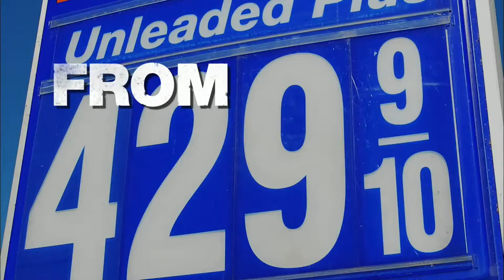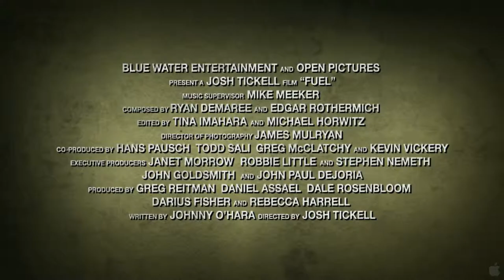Fuel - Official® Trailer [HD]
Record high oil prices, global warming, and an insatiable demand for energy: these issues will be the catalyst for heated debates and positive change for many years to come. 2008 Sundance award-winning film FUEL exposes shocking connections between the auto industry, the oil industry and the government, while exploring alternative energies such as solar, wind, electricity and non-food-based biofuels. Josh Tickell and his Veggie Van take us on the road as we discover the pros and cons of biofuels, how America's addiction to oil is destroying the U.S. economy and how green energy can save us, but only if we act now.

Cast: Joshua Tickell, Barbara Boxer, Richard Branson, George W. Bush, Jimmy Carter, Sheryl Crow, Dwight D. Eisenhower, Woody Harrelson, Robert Kennedy Jr., Julia Roberts, Ronald Reagan

Studio: Fields of Fuel, LLC
Director: Joshua Tickell
Screenwriter: Johnny O'Hara
Genre: Documentary